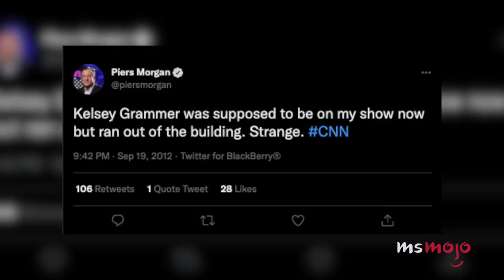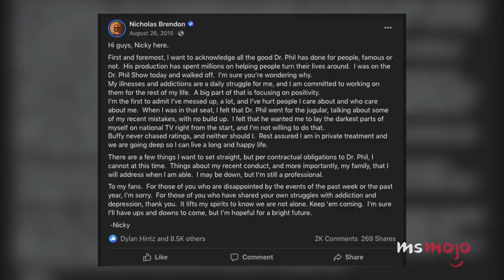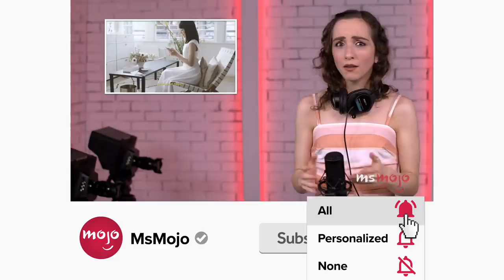Top 10 Most Shocking Talk Show Walk-Offs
These talk show walk offs continue to shock us. For this list, we’ll be looking at the most jaw-dropping times celebs left us flabbergasted after abruptly pulling the plug on their screen time. Our countdown includes Paris Hilton, Prince, Gary Coleman, and more! Which talk show walk off shocked YOU the most?